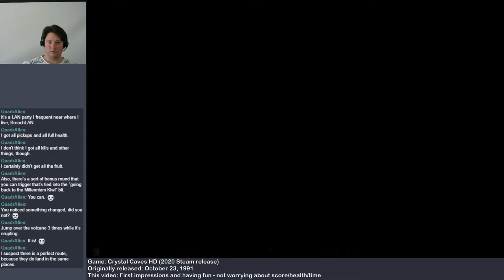Crystal Caves HD - I learn the volcano trick! - Livestream highlight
One of my viewers introduced me to the volcano trick.